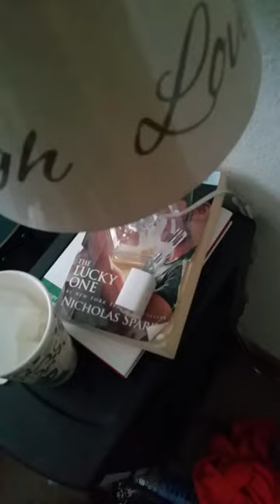Wake up Episode 1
Very first vlog!